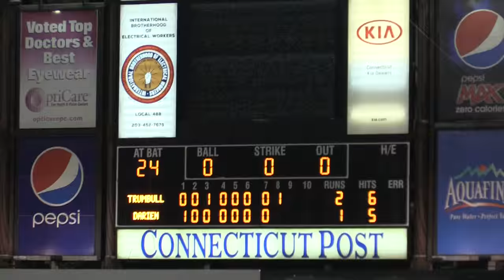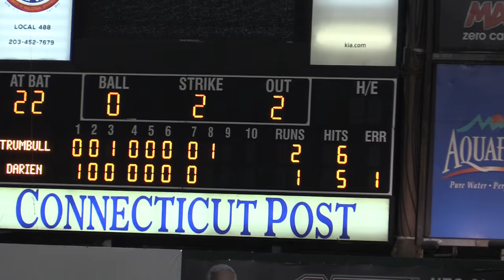HISTORY AT THE HARBOR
Darien High wins its first county title since 1981, beating Trumbull 3-2 at Harbor Yard in Bridgeport, CT on May 25, 2016.